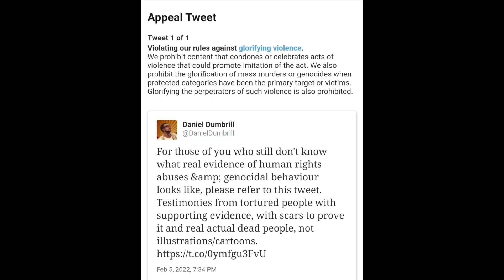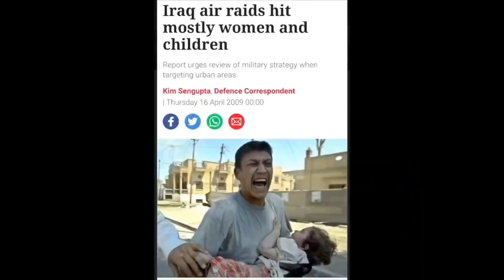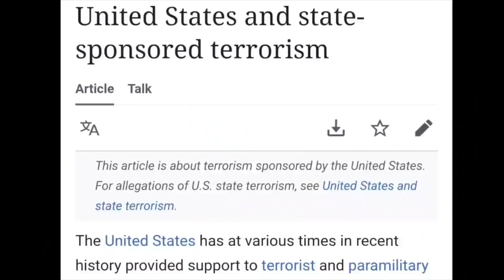CBC's The National VS Daniel Dumbrill (Full Interview)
On January 29th 2022 the CBC interviewed me for their flagship news program "The National".  The premise of the piece was investigating "influencers" working on Chinese State influence campaigns.  I was the only "suspect" they interviewed.  Having the chance to set the record straight, and also use it as a chance to finally allow the CBC's audience to hear a perspective they've not yet been able to hear was an opportunity to big to pass up.  Long suspecting their imbalanced and dishonest coverage is intentional, I knew going in that the most likely outcome would be that the CBC's audience would not be given an opportunity to hear anything meaningful from my interview, I'd be cut completely, or I'd be severely cut out of context to make it sound like I was saying something I was not, which is exactly what they did.

As Canadians become more and more concerned with the CBC's honesty, but still buy into mainstream media lies about China, using this interview while comparing it up against their final product serves as an excellent lesson and illustration to prove that you are also constantly being lied to about China.

The CBC staffers working on this dishonest hit piece were Steven D'Souza, Sameer Chhabra and Michelle Song.  Their final report, where they used only 3.5 seconds of our interview to fit into their narrative, can be found

My full detailed teardown and response on the full extent of the kinds of deceit and dishonesty they used to build this report can be found

Here is the Al Jazeera video talking about dishonest framing on China related media stories that I mentioned to Steven

My original video meant to accompany the CBC interview, titled "Critical "Uyghur Genocide" Questions: A CBC Interview Follow-up", a good starting point to start asking yourself the questions required to begin understanding how illogical the "genocide" narrative is